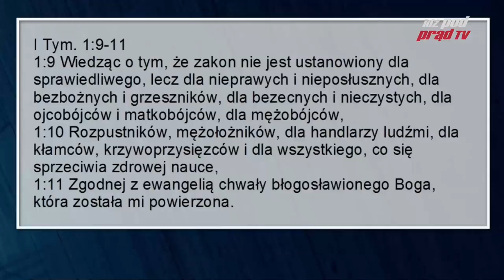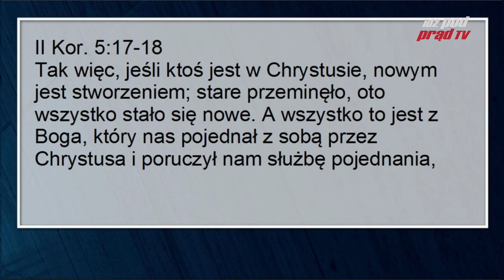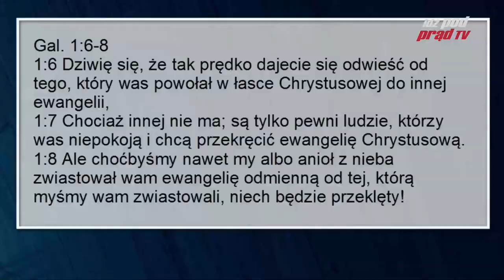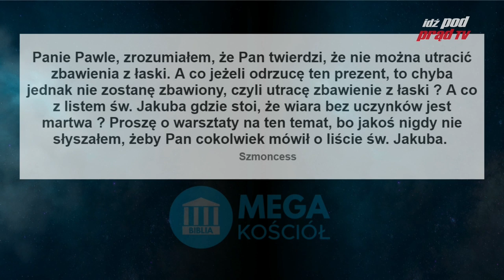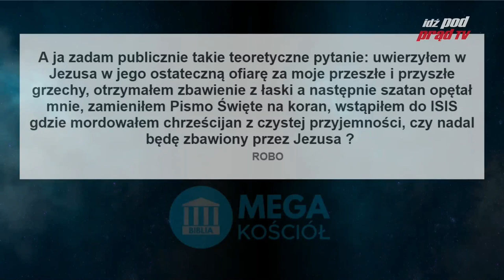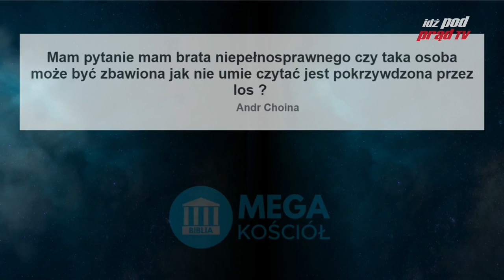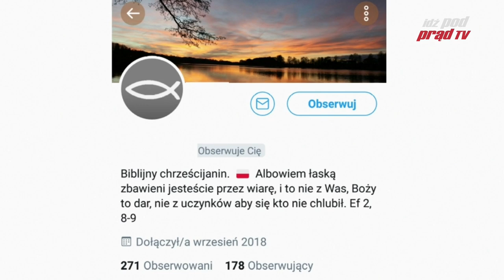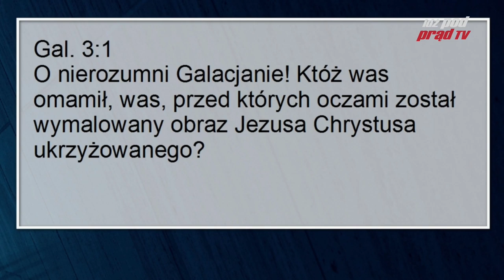Jak rozpoznać zdrową naukę? WARSZTATY BIBLIJNE, pastor Paweł Chojecki, 2019.06.14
Skontaktuj się!